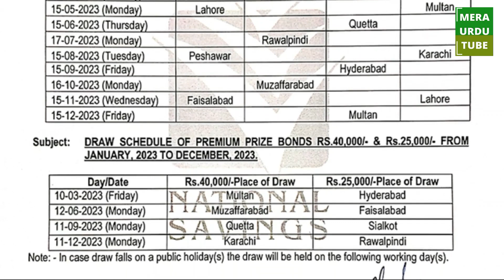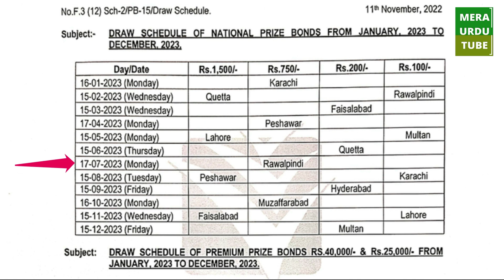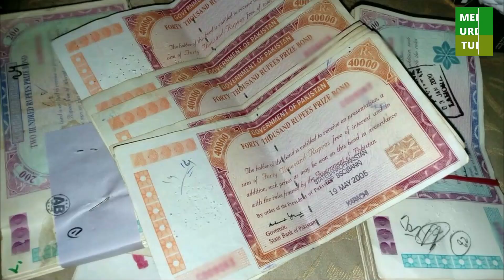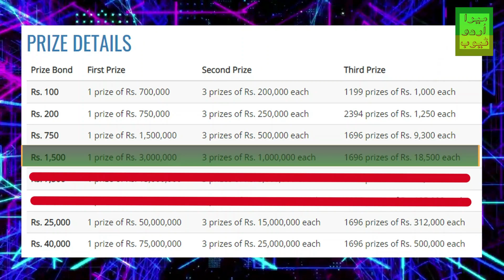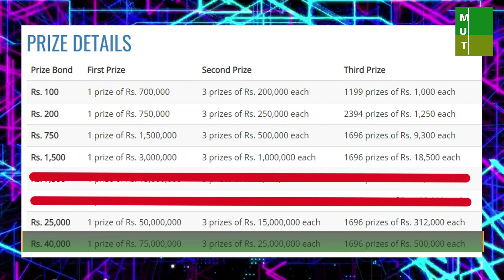Prize Bond Draw Schedule 2023 | Prize Money Details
2023 main Prize Bonds ki Quraandazi ka schedule | Kitna Inam nikalta hai?
mukamal maloomat.
Prize Bond FAQs | Important Information if you want to Invest in Prize Bonds | Prize Bonds Update